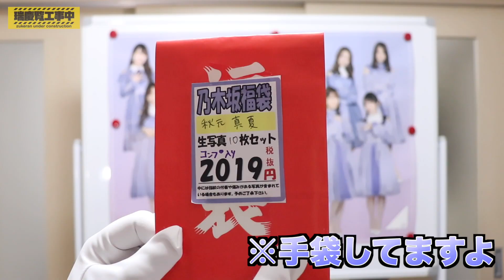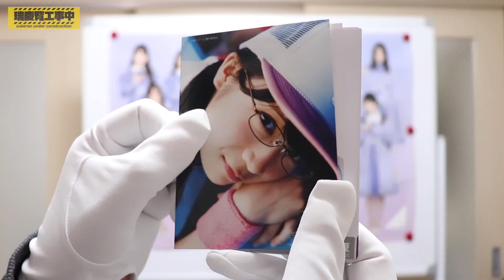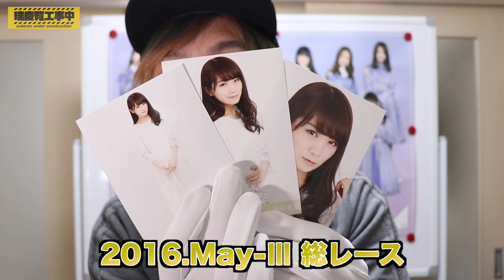【福袋】乃木坂46福袋 開けてみたら当たり袋だった!!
たまにお店にいってます
【ゲーム実況もやってるよ】
りりっぷす。って名前も覚えてね!!

【自己紹介】
おばんです！ずけです
乃木坂46関連の動画を中心に2019年は発信していきますので

個人的には「秋元 真夏」推しでヲタ活していますが
乃木坂46を知れば知るほど箱推しになっていきますw

【ずけラジオお便り応募方法】
下記の動画を参照の上、お送りください！
たくさんのお便りメール楽しみにしていますので宜しくお願いします！！